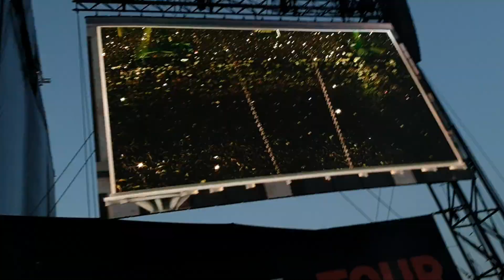EMINEM - Intro / Medicine Man / Won't Back Down / 3.AM (LIVE IN MILANO 7/7/2018 )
Eminem show from Revival Tour in Milan on July 7th, 2018. Expo Experience, Milano. ITALY. Live from the first row!
Guest Artists / Bands:
Royce da 5'9
Prophets of Rage